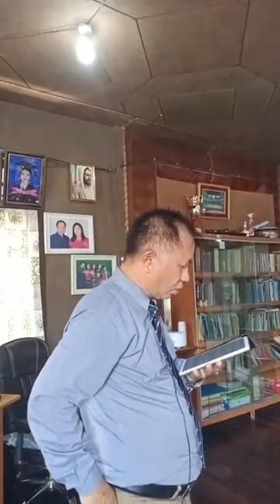Rev.Dr. Hang Khen Dal ~ "ကိုးကွယ်ခြင်းအားဖြင့် ဘုရားသခင်၏ စုံစမ်းစစ်ဆေးမှု။" ® September 17th. 2023